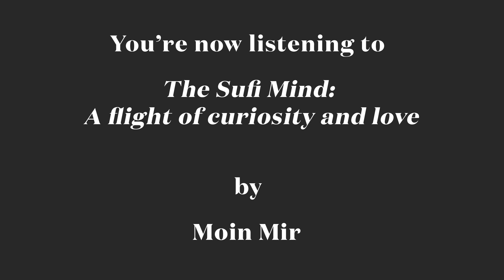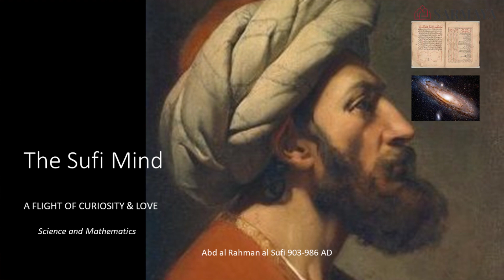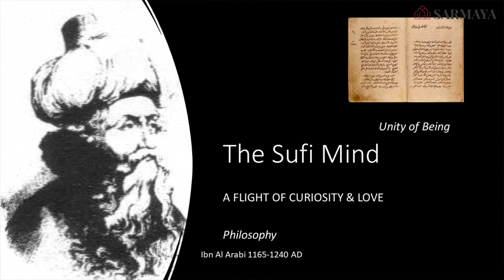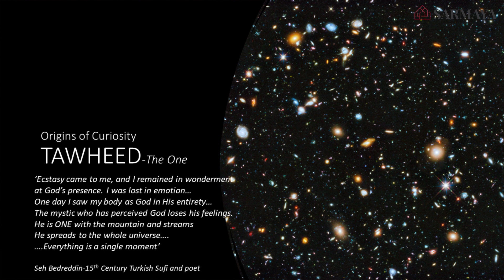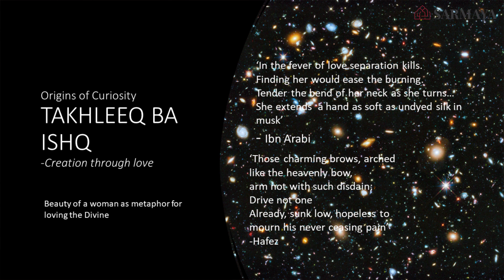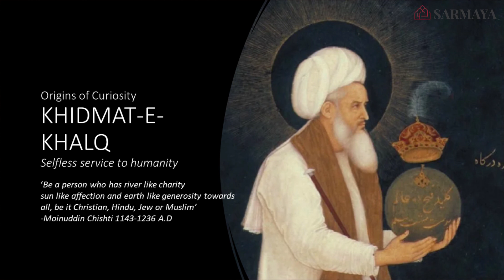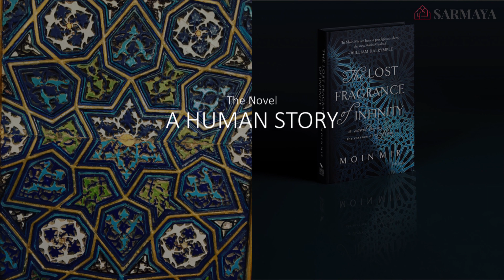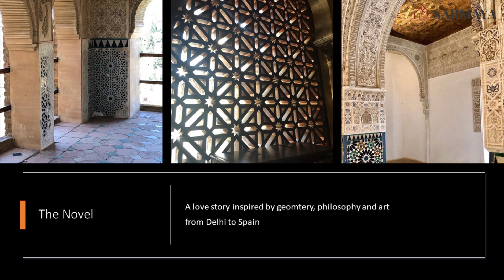'The Sufi Mind: A flight of Curiosity and Love' by Moin Mir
"From the pearl-like shrine in Sikri to the olive groves of Spain, Sufism flourished and nurtured philosophy, art and the sciences for centuries. Travels through India, Central Asia, Turkey and Spain have resulted in a novel glowing with the essence of Sufism. Discover the splendours of Sufism by following the footsteps of an 18th-century craftsman."

Moin Mir is a writer of both non-fiction and fiction, who began writing under the influence of his grandfather, a scholar of Sufism, Omar Khayyam and Mirza Ghalib. His latest novel and the inspiration for this talk for Sarmaya is 'The Lost Fragrance of Infinity'.